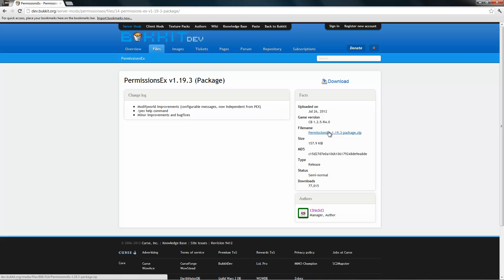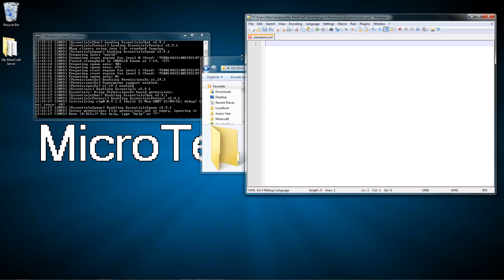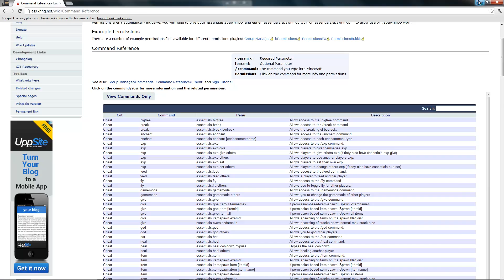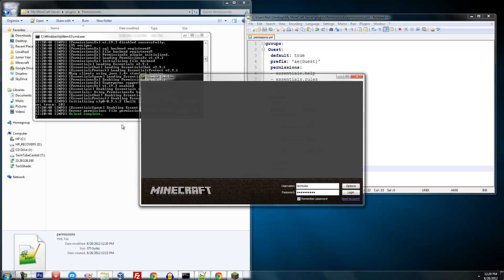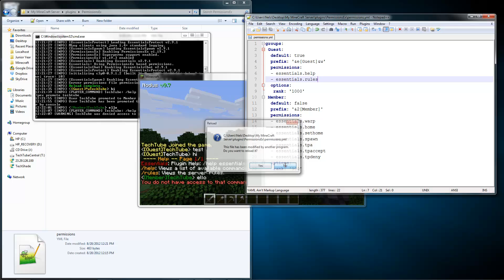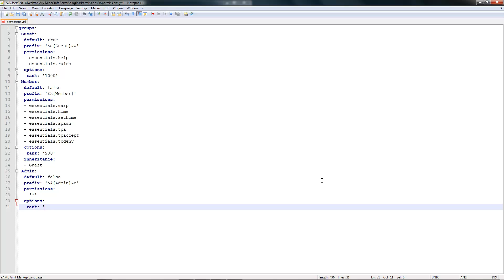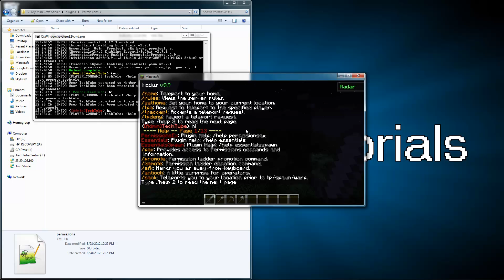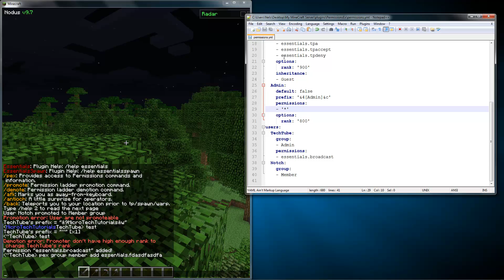MineCraft Server - Permissions EX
To have a nice successful server, you are going to want to have a permission management system. My favorite permission system at the moment is Permissions EX. In this video I go over everything you need to know about permissions ex.

Common Errors:
★ improper spacing
★ no default group
★ putting "user" instead of "users" or "group" instead of "groups"
capitalization

Have an issue? Need your YML file looked at? Use pastebin . com for your sourcecode and shoot me an email by visiting